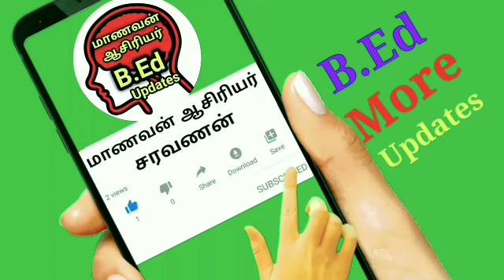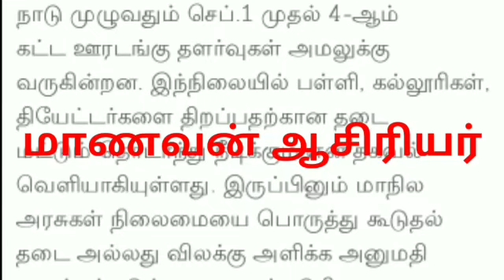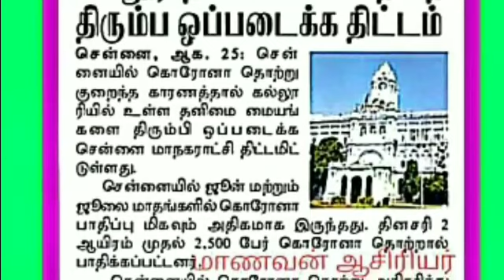School College Reopen in September?? When TN School College Reopen Today Updates Just in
TamilNadu MGR University Medical Exam Update M.D M.S P.G Diploma Board Specility Examination UpdateWnen B.Ed M.Ed Examination 2020 NCTE Notification ll UGC Online Examination Notification ll D.T.Ed
"Guidelines for applying Online M.Ed degree programme - (2020-21) offered in the Tnteu Campus"
When Final Year Exam Semester Exam Verdict? What You Meanning By Judgement & Verdict Today UpdateSupreme Court Final Year Exam Update Today not Court Judgement Srivastava Advacote Official Updates
Supreme Court Final Year Exam Verdict Update Today Semester Exam Cancel ?Not Judgment Only Verdict

MGRvMedical University Exam Updates B.Sc Nursing & Post Basic B.Sc NursingExam Update SupplymentryFinal Year Semester Exam Update What About Supreme Court Judgment Today live Updates
Supreme Court Hearing Results & Time ll Final YearStudentsExaminationTimeTable Releasell Exam Result
Supreme Court's Verdict on Conduction of Final-year Exams by Universities Soon | Latest Updates

The Tamilnadu Dr.M.G.R. Medical University

12th Stds Students How to Apply Re-Valuation ll 12th Scan Copys Il Tamil Explanation

12th Std  Students How to apply Retotaling? 12th Std Scan Copy

12th Std Students How to apply Retotaling? 12th Std Scan Copy

When will the High Schools and Polytechnic Colleges be started?High Court orders TN Explanation

தமிழகத்தில் காலாண்டு தேர்வு எப்போது???

12th Std  Students How to apply Retotaling? 12th Std Scan Copy

12th Std Students How to apply Retotaling? 12th Std Scan Copy